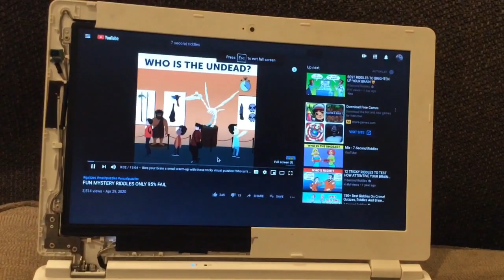If I get a riddle wrong, the video ends. - 7-Second Riddles